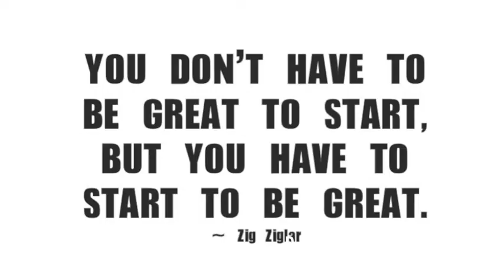How to take action?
How to take action?  Has your fear stop you from taking action? Have you ever felt that you could do it, but the fear of failure holds you back?   If yes, you are not alone. It can be difficult to take action, because you don't know what will happen.  Plus, your negative self talk jumps in and tells you all of the reason why we shouldn't take action.  If you are not strong enough to push away your stink' think'n, then negative self talk wins, and you are still getting the same results.  Learn 3 steps to get you into action, so you can start obtaining what you want in your life.    Enjoy...

How to Take Action Consistently - Steve Pavlina
At this point you should find it very easy to take action — it would be harder to procrastinate. Do you procrastinate on sex when you're
How to Take More Action: 9 Powerful Tips - The Positivity Blog
by Henrik Edberg  in 700 Google+ circles
Image by goodsurfers 2008 (license). "It had long since come to my attention that people of accomplishment rarely sat back and let things
How to Take Action Photos: 7 Steps - wikiHow
How to Take Action Photos. Action photos can be anything sports, pets, children, moving cars, etc. There are certain things that you can do to improve your
take action - Idioms and phrases - The Free Dictionary
Definition of take action in the Idioms Dictionary. take action phrase. What does take action expression mean? Definitions by the largest Idiom Dictionary.  HowStuffWorks "How to Take Action Photos"
Want to know how to take action photos? Visit HowStuffWorks to learn how to take action photos.